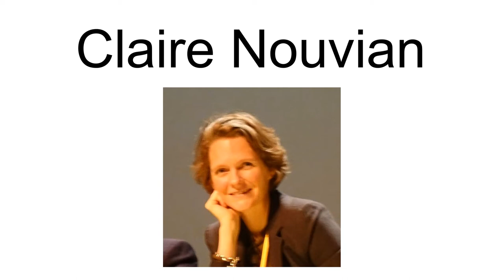Claire Nouvian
Claire Nouvian (born 19 March 1974) is a French environment activist, journalist, television producer, film director and organizational leader.
Nouvian was born in Bordeaux. After a journalist career, she eventually got engaged in advocation for protection of the ocean and marine life. She was awarded the Trophée des femmes en or in 2012. She received the Goldman Environment Prize in 2018, and was the second French person to receive this prize (after biologist Christine Jean in 1992).

== References ==